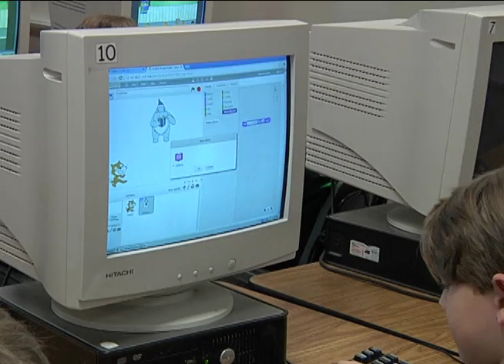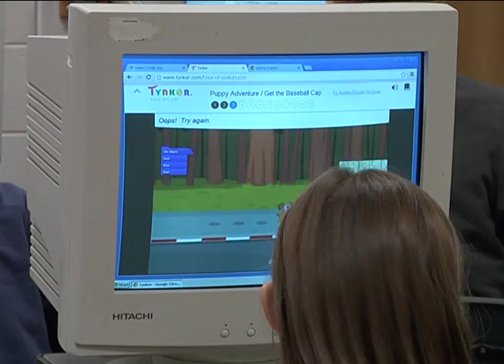Hour Of Code at Cottage Grove Middle School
Cottage Grove Middle School students had an incredible opportunity to learn computer coding during Computer Science Week. A website called The Hour of Code was available for free to all students for an entire week to learn coding through tutorials.